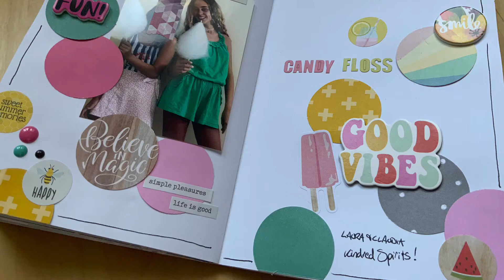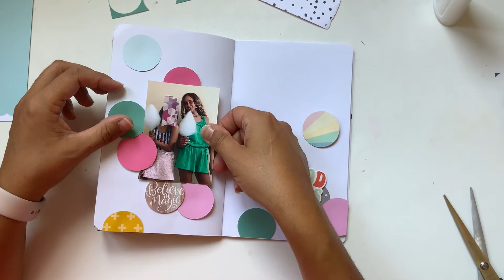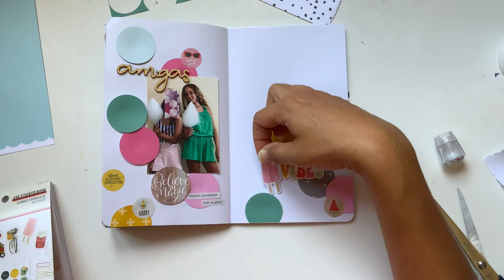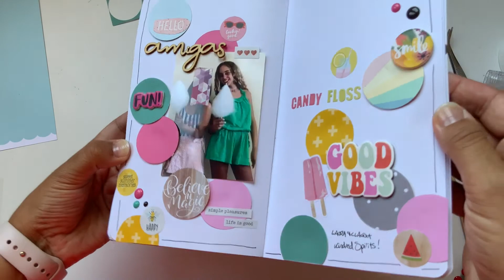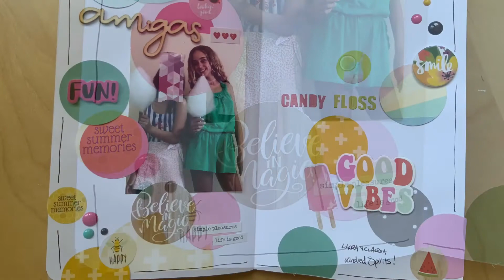Midori de Verano 2020 #11